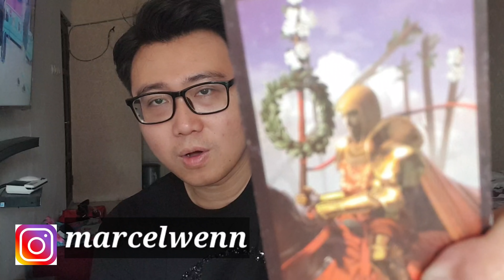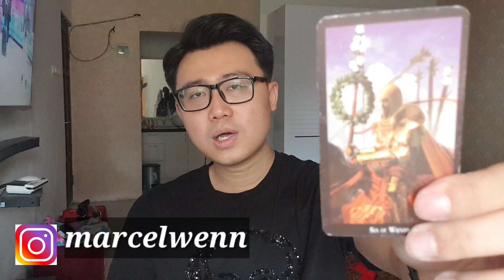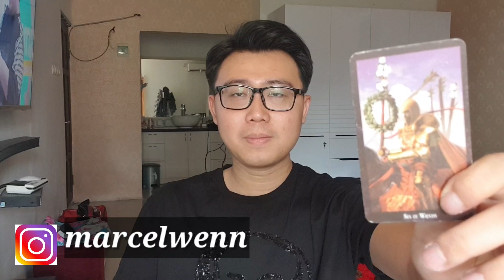ZODIAK INI GAMPANG MOVE ON DARI MANTAN NYA ! MUDAH LUPAIN MASA LALU !